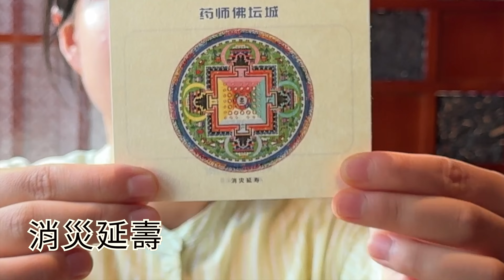Hotpot Restaurant Shenzhen 一葉一世界藏式火鍋 Chinese Classic Dish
一叶一世界藏茶素火锅（蛇口网谷店）

地址：深圳网谷科技大厦2期-B座（12号线花果山地铁口C2出口右转20米）

地鐵：12号线花果山地铁口C2